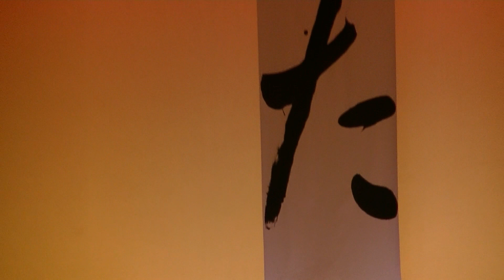人生がまん坂 cover 内田栄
第3回伊万里ふれあい歌まつり
カラオケ発表会　佐賀県　伊万里市民センター